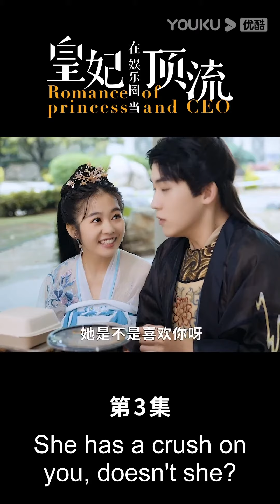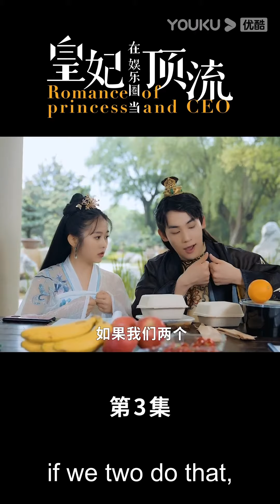ENGSUB【FULL】前朝皇妃穿越现代，变身顶流演员？！和总裁签订的契约是真爱还是套路？| 皇妃在娱乐圈当顶流 Empress in Showbiz EP03 | YOUKU